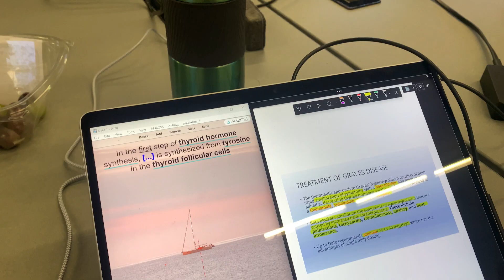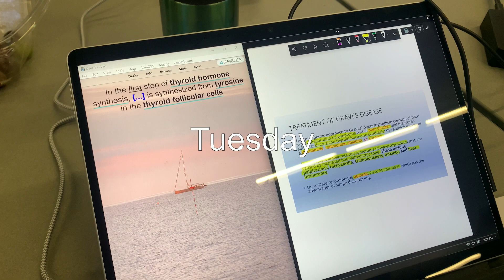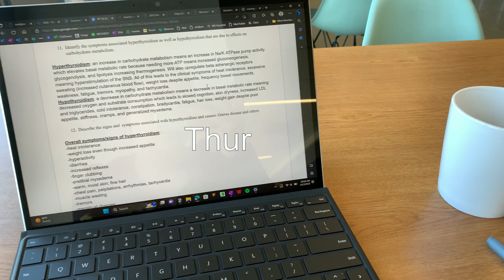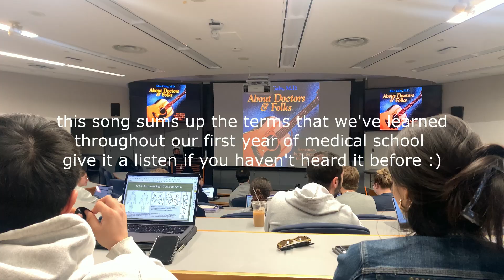Last graded patient case as a 1st year medical student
*taps reflex hammer*
My life in medical school ⚕️First year medical student🩺